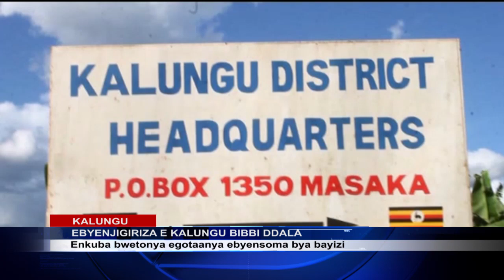ENKUBA EGOTANYIZA ENYENJIGIRIZA MU DISTRICT YE KALUNGU